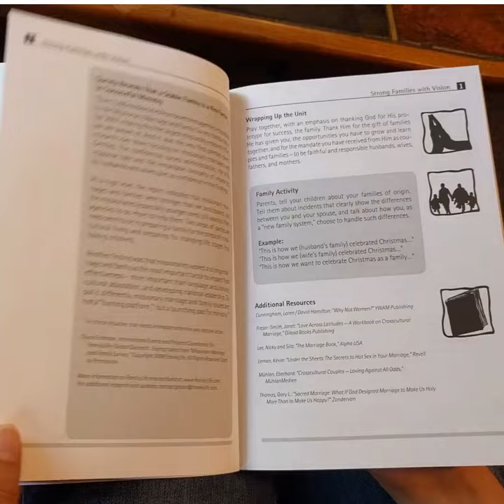Families in Ministry Course – Short Testimonials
How does this course help to build a strong family or couple relationship? Participants of the Foundations for Families Studies (FFS) are sharing their experience from working through the course book.